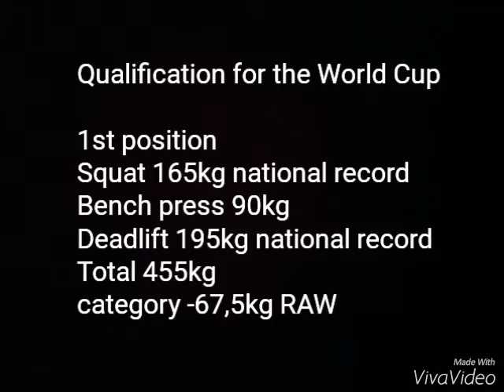Powerlifting motivation Miloš Jovanović total 455kg RAW 13.12.2015.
Qualification for the World Cup 2016,category Teen T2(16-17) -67,5kg
16 years old